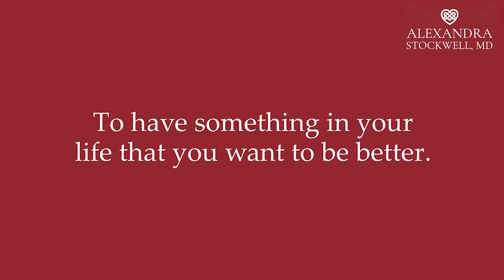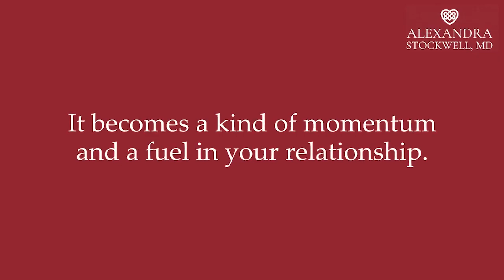Grow Your Own Way | What To Do When Your Partner Doesn't Join You On The Personal Growth Journey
You can be totally inspired to work on yourself and employ a healthy growth mindset. What happens, though, when you seek personal growth, but your partner does not? Often it can feel as if the partner who has not chosen to grow along with you will become emotionally distant and not spend time connecting.

What steps have you taken on your personal growth journey and has your partner joined you? I would love to hear all about it in the comments below.

Content:
00:00 - Intro
01:18 - When your partner doesn't join you on the journey
04:03 - Homeschooling and personal growth
06:50 - Outro

Stay Updated with Alexandra Stockwell

What Is Intimacy Coaching?

More Info About Alexandra's Programs
The Aligned and Hot Marriage

Read Alexandra’s Book, “Uncompromising Intimacy”